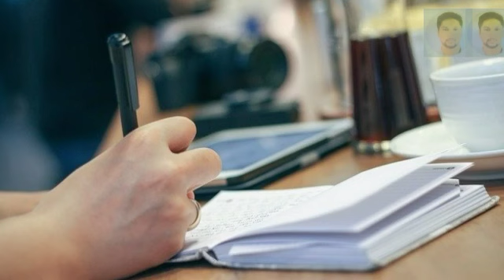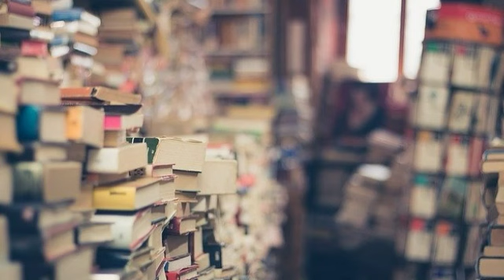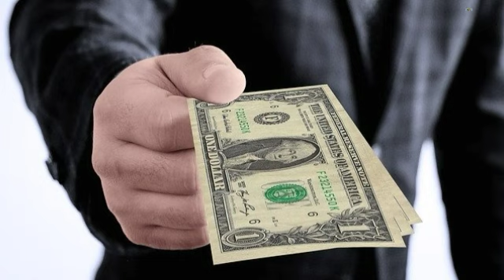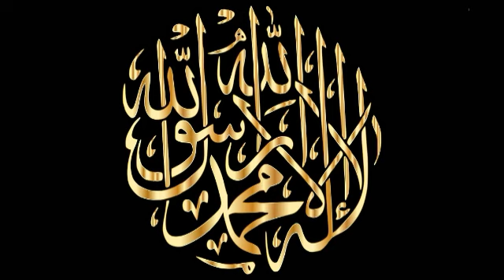Beautiful Motivational Urdu Quotes | Best Collections Of Urdu Quotes || Shikari Production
Beautiful Motivational Urdu Quotes Best Collections Of Urdu Hindi Quotes

About us-
  Welcome To Shikari Production